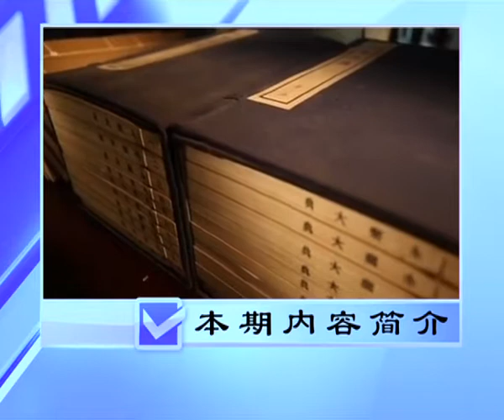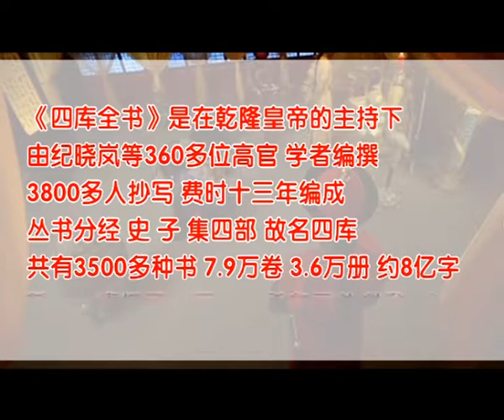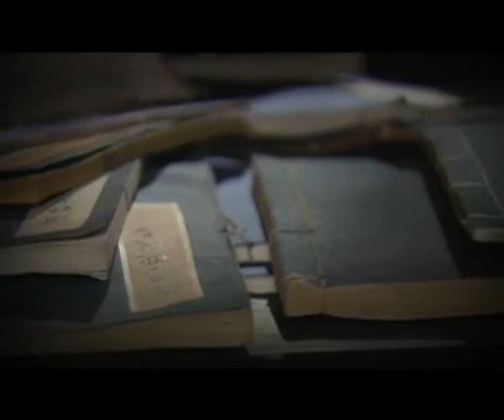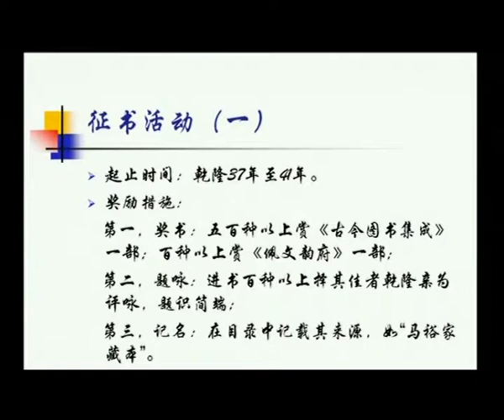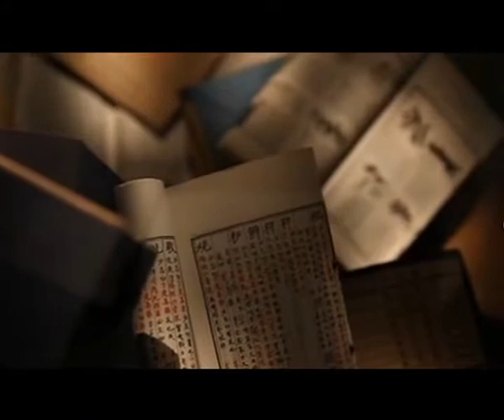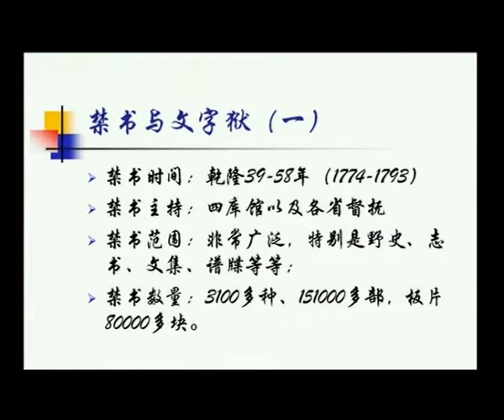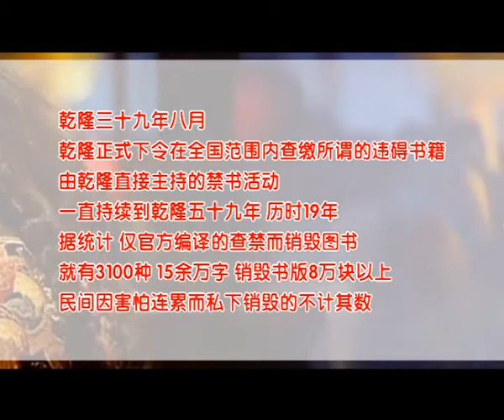【国图公开课】话说四库全书（一）——【微信公号：学习群】